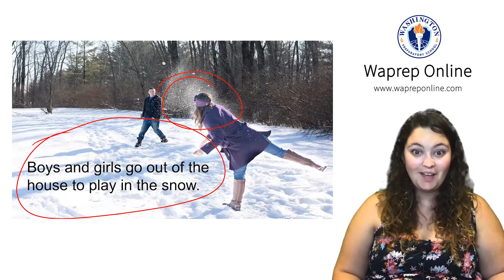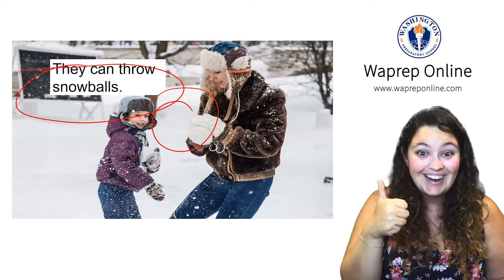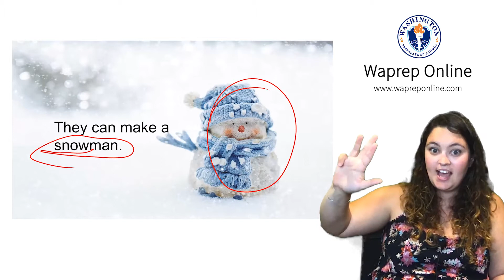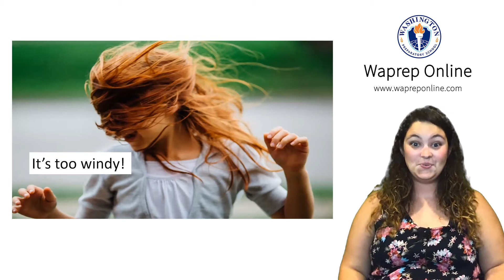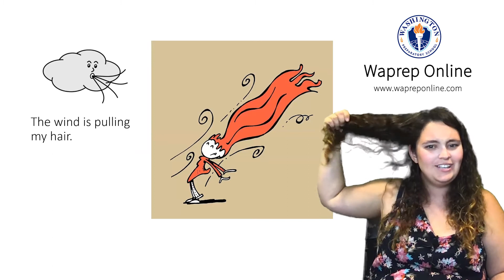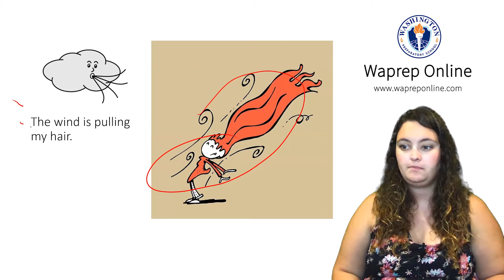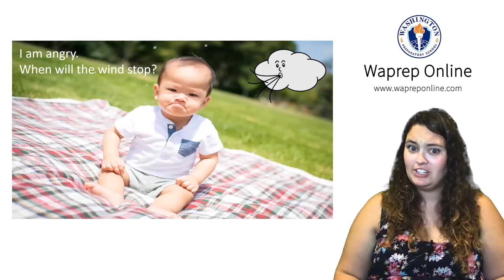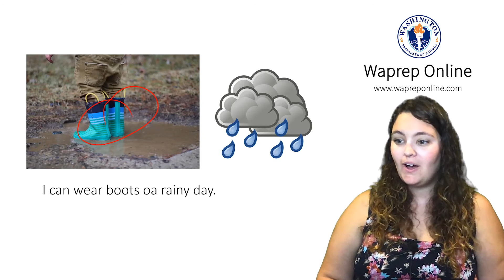Waprep 英文 | ESL 英文教學 Level 2 #2.1B 每天口語練習輕鬆背單字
想和北美名師面對面學英語？ 點擊下方連接
立刻了解Waprep Online線上互動英語課。

原價50美元的課程體驗禮包， 現在心動價10美元。
一起来與北美外師線上學習吧！

採用劍橋教材，嚴格貼合華盛頓州教學綱領
不背單詞不刷題，每週三小時，流利英語輕鬆練
美國專業外師，線上互動授課，跨洋零距離
參與美國本土測試，英語進步分分鐘可見

专属老师优质教材， 一年只需$2080, 立刻报名吧